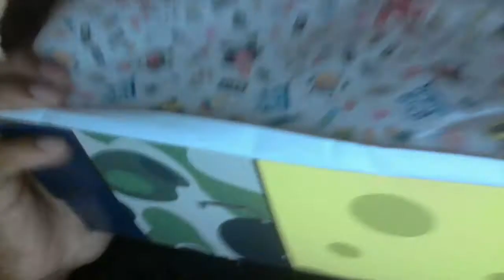BAIT X SPONGEBOB X CREATIVE RECREATION CESARIO XVI - SQUIDWARD TENTACLES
Different